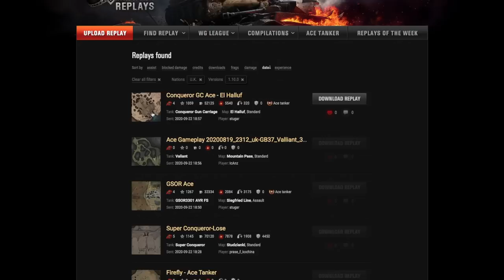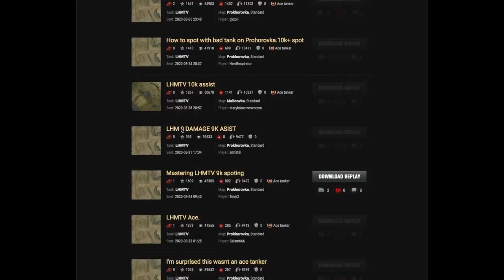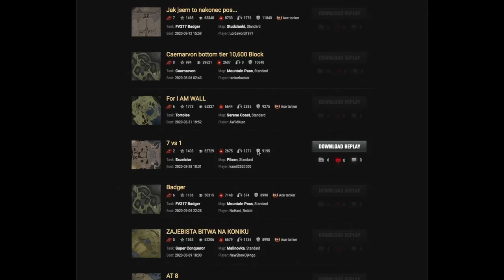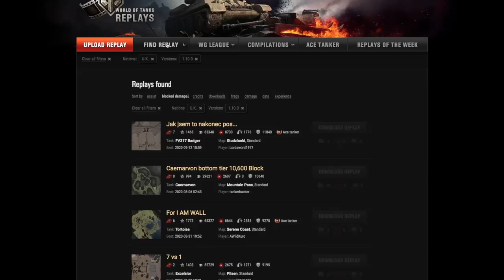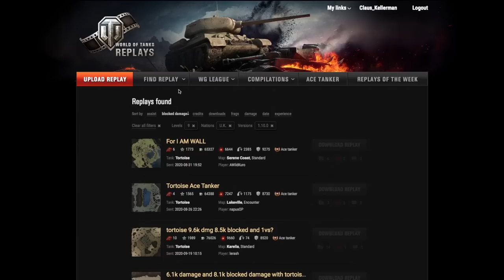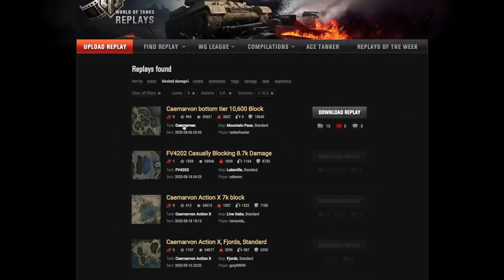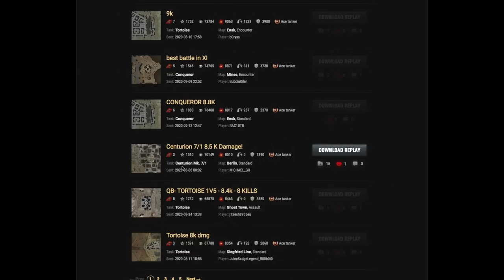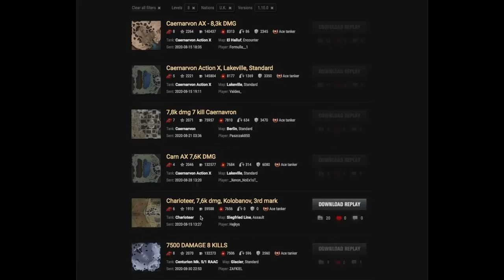WOT - Best Performing Tanks British | World of Tanks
Become a Channel Member Click JOIN!